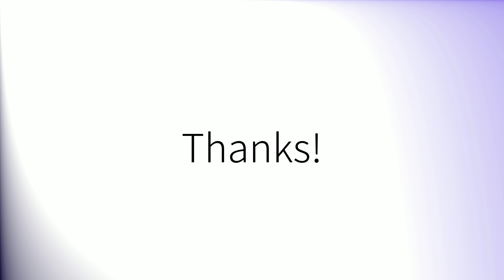Comment prononcer 'Volontaires' en français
How to pronounce 'Volontaires' in French.
Como pronunciar 'Volontaires' en francés.
Wie man 'Volontaires' auf Französisch ausspricht.
「Volontaires」のフランス語の発音の仕方